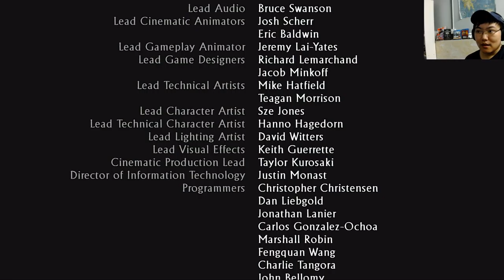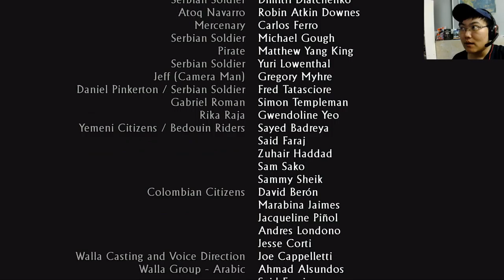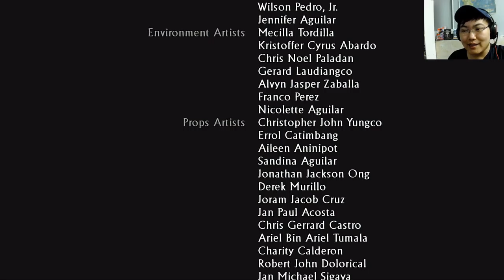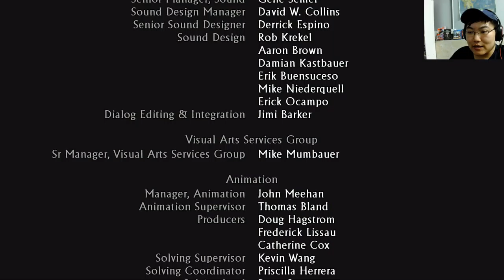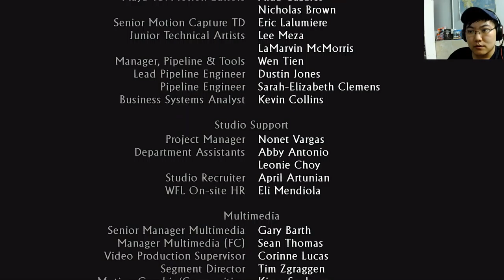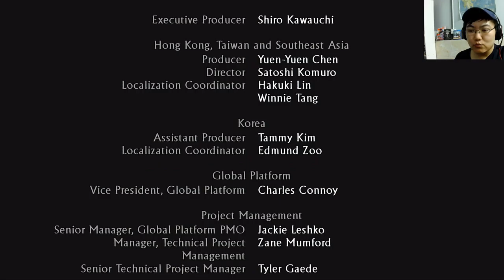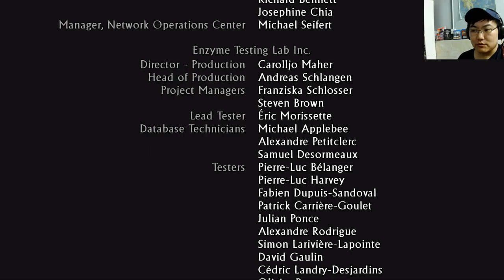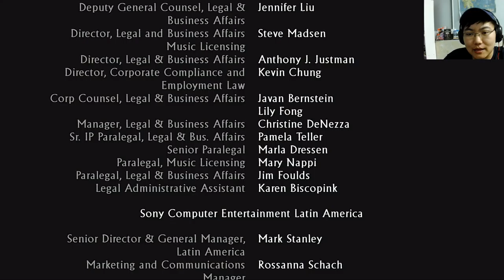Uncharted 3: Drake's Deception - Part 7 - FINALE!!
For some reason I'm unable to edit this video as usual, so here's the whole final stream in its glorious entirety. Nathan is still, you guessed it, trying to save Sully, but shall we say his attempts could have gone smoother?

I stream games on Twitch before transporting some of them on Youtube. Be sure to head over there for the complete experience if you like what you see. Glad to you have at either platform.

Uncharted 3: Drake's Deception is a 2011 action-adventure game and 3rd game in the mainline Uncharted series. It was developed by Naughty Dog and published by Sony Computer Entertainment. I'm playing it as part of The Nathan Drake Collection on PS4.